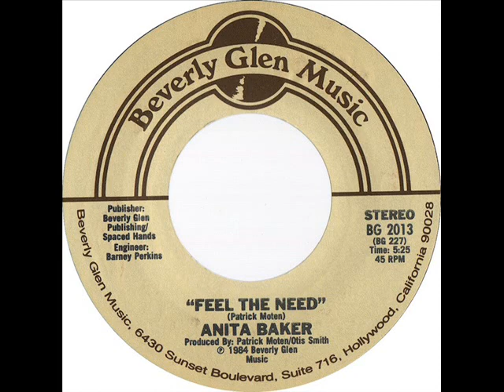Anita Baker - Feel The Need